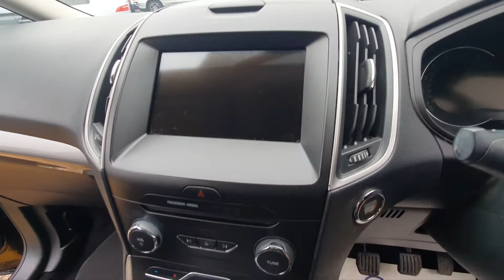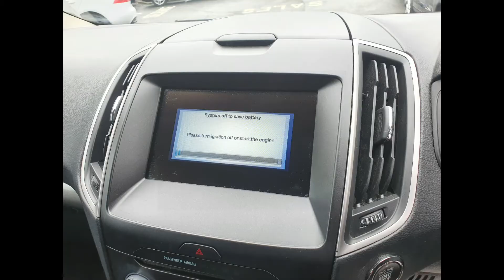AE68WHZ Ford S-Max 2.0 Zetec Ecoblue + Stills 4K